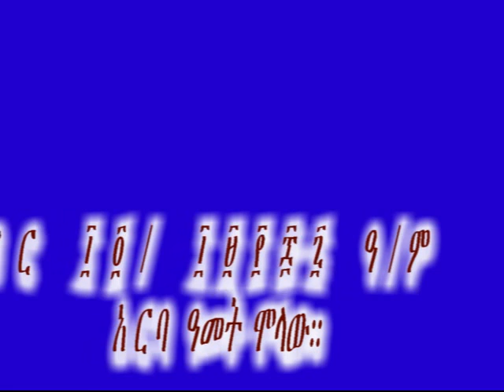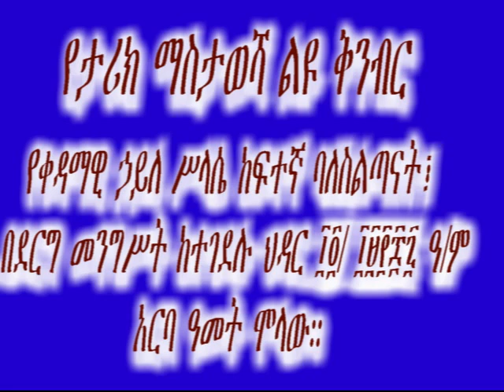የታሪክ ማስታወሻ ልዩ ቅንብር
የቀዳማዊ ኃይለ ሥላሴ ከፍተኛ ባለስልጣናት፤ በደርግ መንግሥት ከተገደሉ ህዳር ፲፬/ ፲፱፻፷፯ ዓ/ም፤ አርባ ዓመት ሞላው።